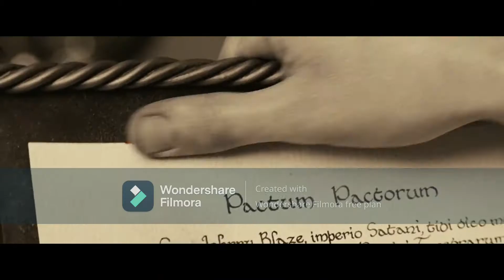Ghost Riders In The Sky- Spiderbait (Music Video) [Ghost Rider 2007 Tribute]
Description: a fan-made music video for "Ghost Riders In The Sky" by Spiderbait with scenes from Ghost Rider (2007)

Movie: Ghost Rider (2007) [starring Nicolas Cage, Eva Mendes, Wes Bentley, Sam Elliott, Donal Logue, and Peter Fonda]

Song: Ghost Riders In The Sky
Artist: Spiderbait